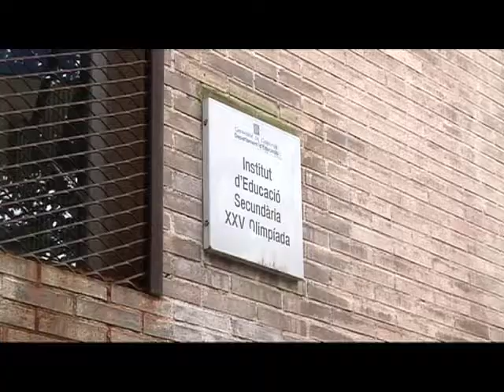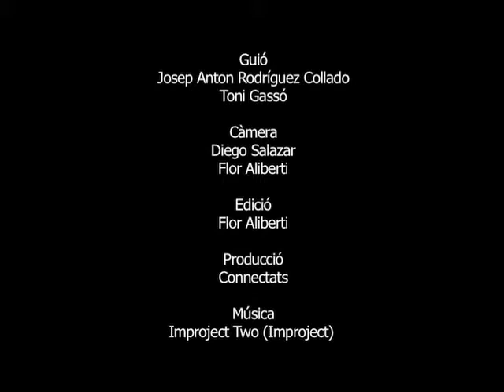INSTITUT XXV presentación